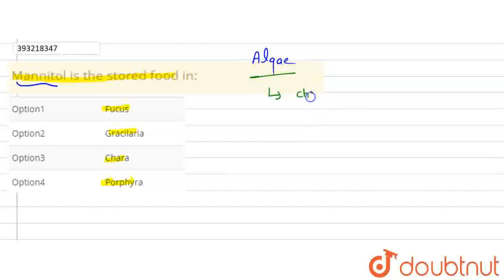Mannitol is the stored food in: | CLASS 11 | PLANTS KINGDOM | BIOLOGY | Doubtnut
Mannitol is the stored food in:
Class: 11
Subject: BIOLOGY
Chapter: PLANTS KINGDOM
Board:IIT JEE

👉 Have Any Query? Ask Us.